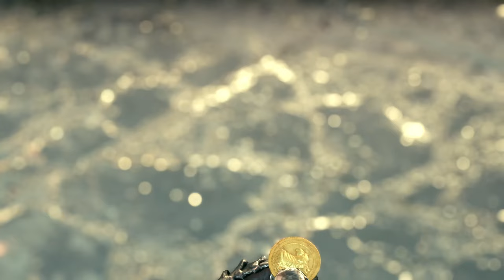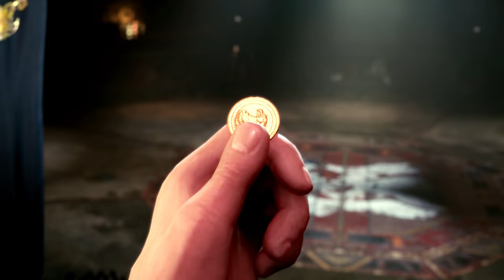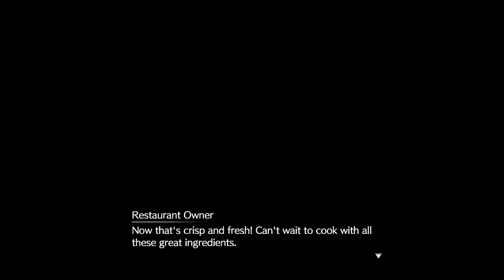FINAL FANTASY VII REMAKE INTERGRADE (Game Movie) | Chapter 9: The Town That Never Sleeps [4K]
Platform: PlayStation 5
Resolution: 3840 x 2160 (4K)
Frames Per Second: 60

Chapter 9 Description:
Aerith guides Cloud through the outskirts of Sector 6, an abandoned, dangerous, rocky area lit dimly by the moonlight.